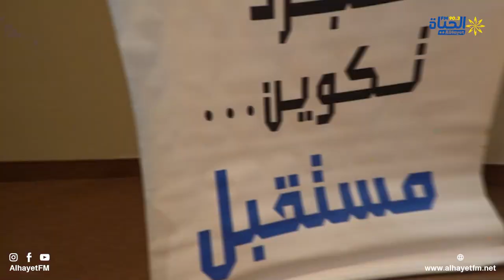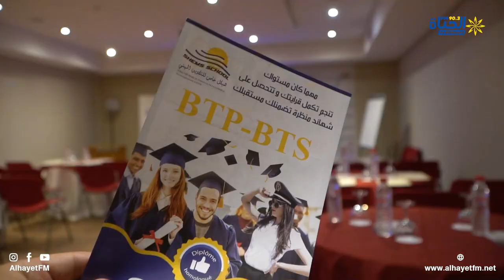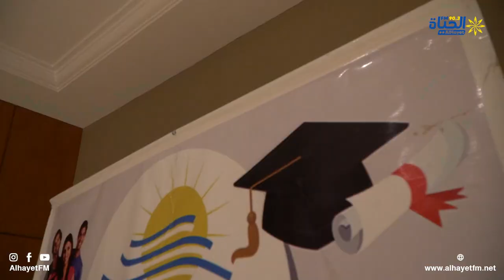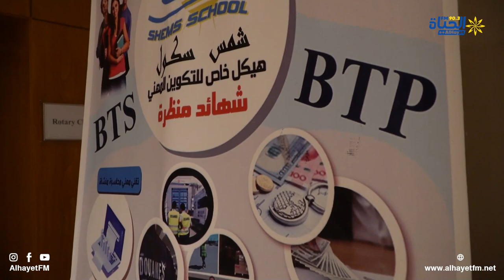نظمت مؤسسة شمس سكول ملتقى تكويني لفائدة اعوان واطارات ISSat بالقيروان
نظمت المؤسسة التكوينية الخاصة شمس سكول ملتقى تكويني موضوعه secourisme لفائدة اعوان واطارات المعهد العالي للعلوم التطبيقية والتكنولوجية بالقيروان تولى تاطير هذا الملتقى الدكتور منتصر غنام